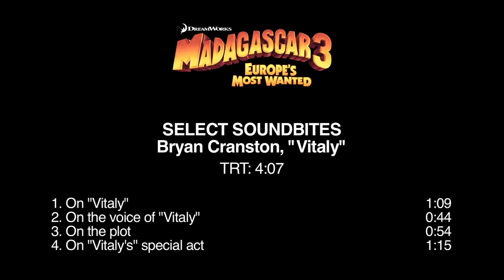Bryan Cranston's Official Madagascar 3 Interview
for more news, interviews and images of your favorite personalities